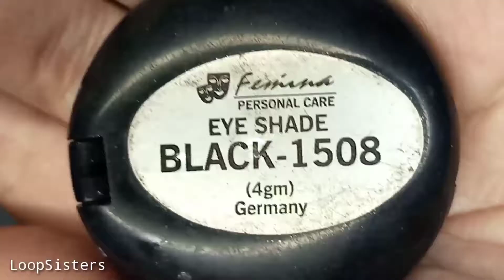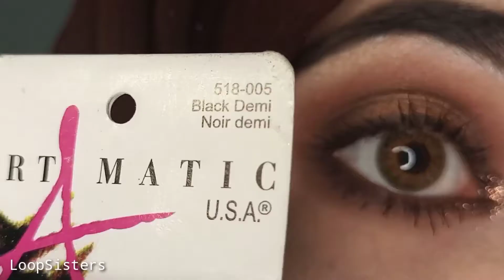Wedding Guest Makeup Look|Brown Smokey Eye Tutorial|Supper Easy Makeup Tutorial| Affordable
Assalam o Alaikom! We are Loop Sisters... On our Channel you will find Makeup, DIY's, Natural Remedies, Cooking Experiences, Dress Designing & Reviews...
You can learn every step and every thing about Makeup, Cooking & Dress designing..